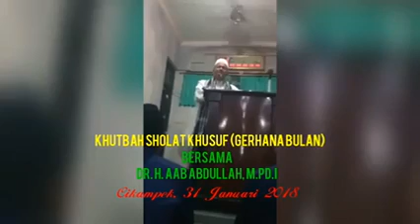KHUTBAH SHALAT KHUSUF (GERHANA BULAN)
Bersama Dr. H. Aan Abdullah, M.Pd.I